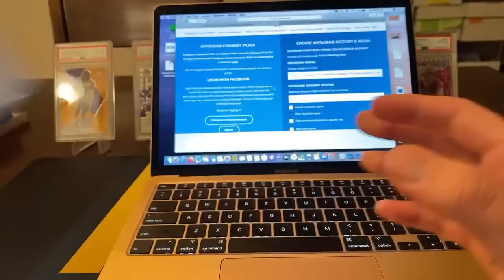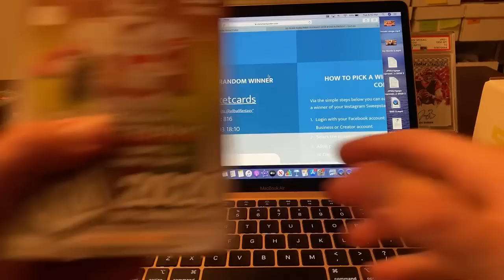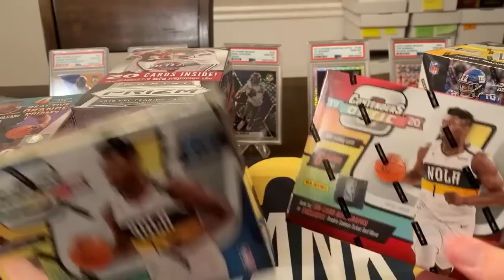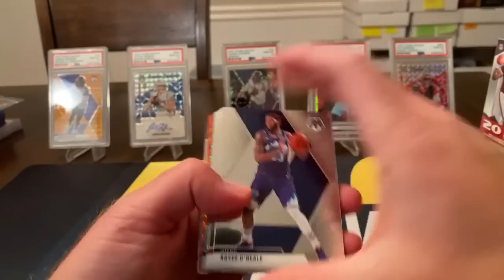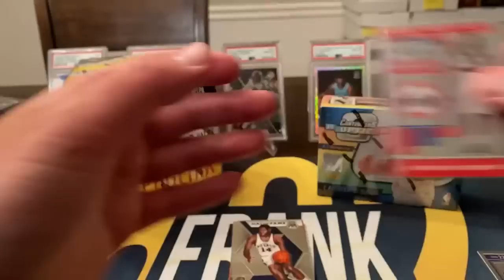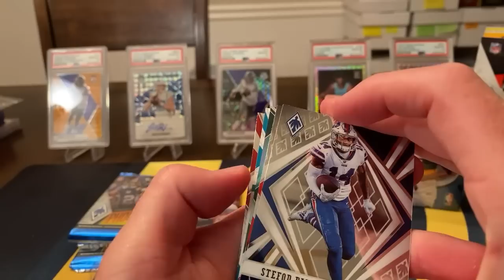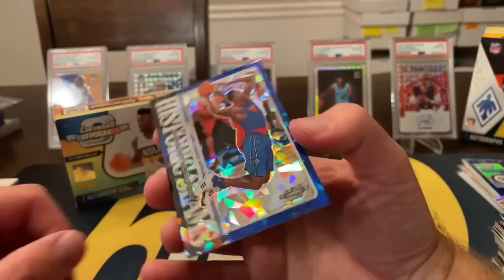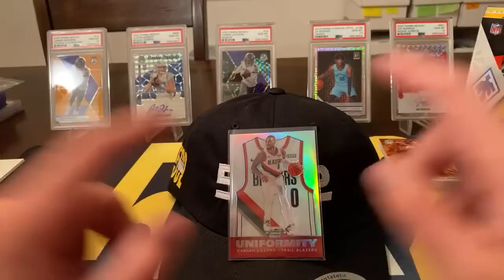10000 Subscriber Giveaway Party!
IN this video I run the 10K giveaway and rip a TON of product! Check out the fun!

Sign up for A FREE stock!!!

1) Your address must be a US address! I only ship in a PWE (plain white envelope in the US)